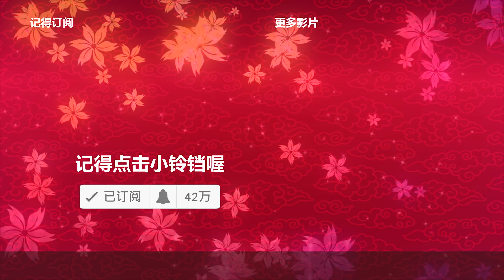zhun Thien lai Le. Lagu Imlek tahun baru 2020 happy. New year 👍👍👍👍💞💞💞